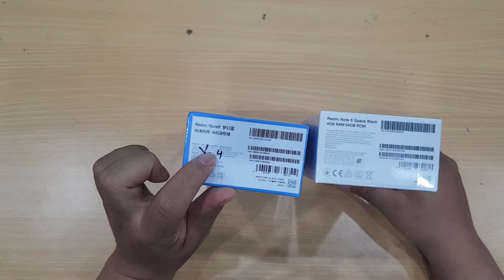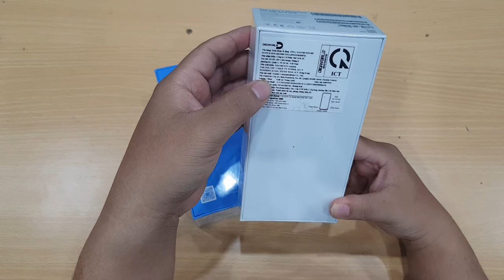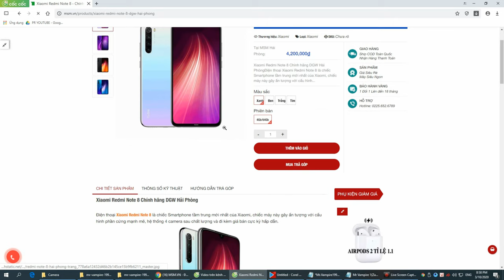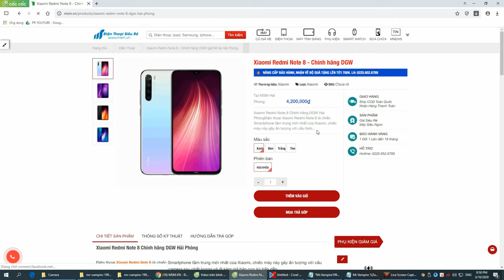Nhận biết Redmi Note 8 Chính hãng và Xách Tay | Redmi Note 8 China VS Global | Hướng dẫn mua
Nhận biết Redmi Note 8 Chính hãng và Xách Tay | Redmi Note 8 China VS Global